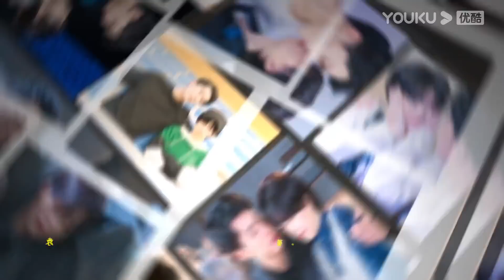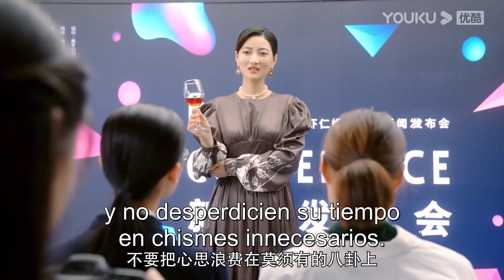ESPSUB [Aquí Está Prohibido Enamorarse] EP06 | ROMANCE | Lu Dongxu/ Chen Siyu | YOUKU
[Aquí Está Prohibido Enamorarse] Para cumplir el deseo de su abuela, la estudiante universitaria Xia Shicheng sustituye a su hermano gemelo enfermo y sigue haciendo giras con fines benéficos. Mientras Xia Shi Cheng lucha por ocultar su identidad, tiene que lidiar con los problemas internos y externos de la banda, y necesita desesperadamente un verdadero espectáculo para demostrar su valía. Este es el comienzo de un drama juvenil lleno de sangre y sueños, amistad y amor.

★Protagonistas: Lu Dongxu/ Chen Siyu
★Episodios: 22

0:00 Únase a la membresía de YOUKU para obtener acceso anticipado
0:30 Haga clic para unirse a las membresías de YOUKU para desbloquear los últimos episodios